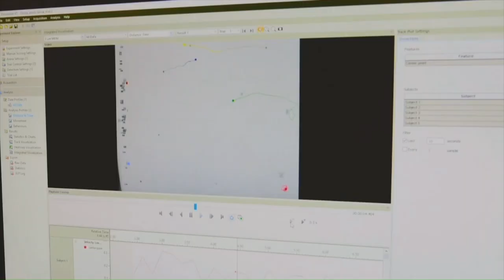Les secrets de l'huître creuse 🦪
Élodie Fleury est chercheure en biologie marine l'Ifremer. Le 11 octobre dernier, à l'occasion de la Fête de la Science 2020 pour laquelle elle était ambassadrice de l'Ifremer, elle était l'invitée de Fred Courant dans son émission quotidienne "Science en Direct.

En quelques minutes, Élodie vous présente une partie de ses travaux de recherche sur l'huître creuse. L'huître creuse est un animal ectotherme : il ne peut pas réguler sa température. À l'âge adulte il est fixé, il ne peut plus bouger. Il filtre donc tout ce qui passe dans l'environnement sans pouvoir y faire grand-chose et agit ainsi comme un véritable buvard de l'environnement. L'huître creuse est donc étudiée de très près pour comprendre l'impact du changement climatique sur elle, mais également pour le prédire et faire en sorte qu'il soit le moins violent possible.

Aime, commente, et partage la vidéo pour nous aider à diffuser la science ! 🙏

Suivez-nous partout pour ne rien manquer de la science de l'Ifremer !